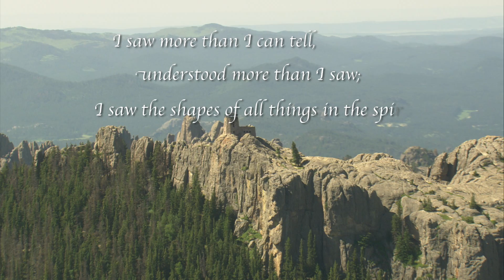Black Elk Peak, formerly Harney Peak | SD Landscapes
Black Elk Peak, formerly Harney Peak is the tallest point east of the Rocky Mountain range and is an important landmark in the Black Hills.  This video was produced before the U.S. Board on Geographic Names officially changed the mountain's name from "Harney Peak" to "Black Elk Peak" on August 11, 2016.